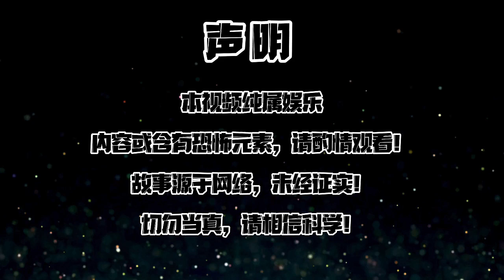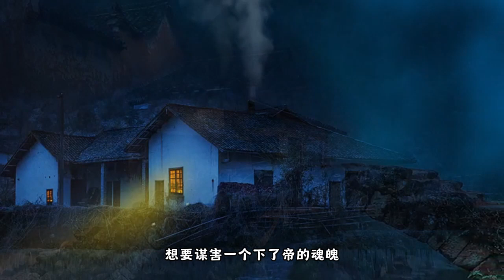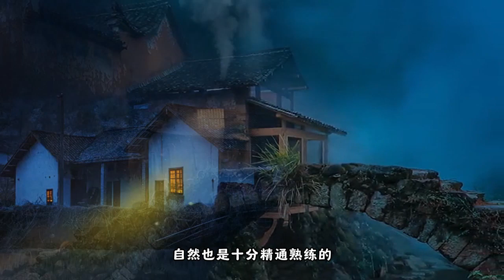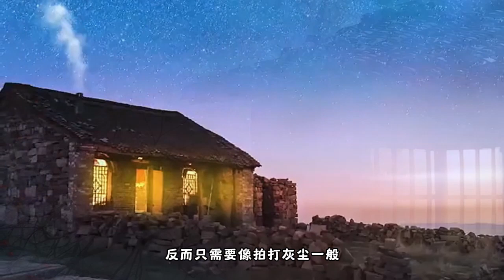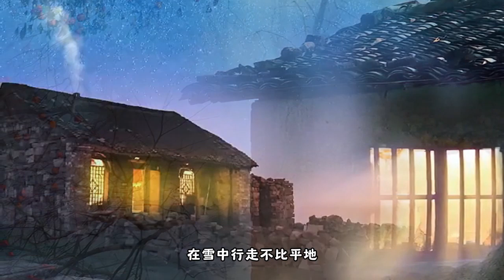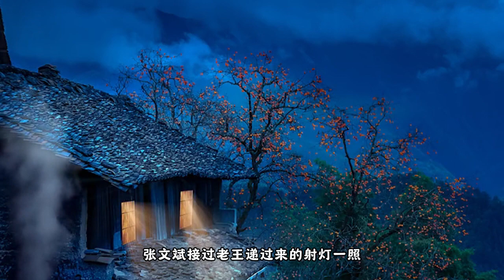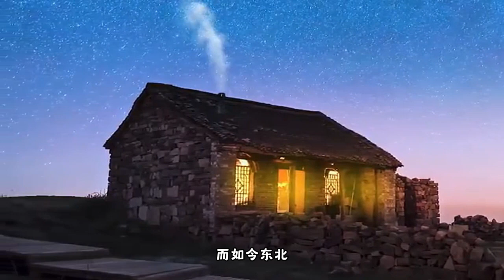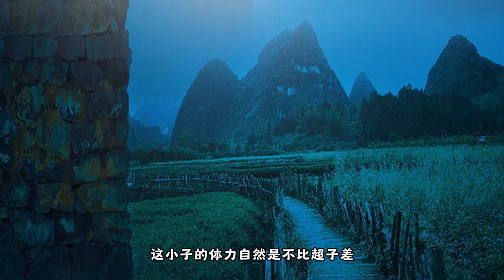【有声书】【最后一个道士】——第33集 进山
【稍后还有一章】

仅供娱乐！